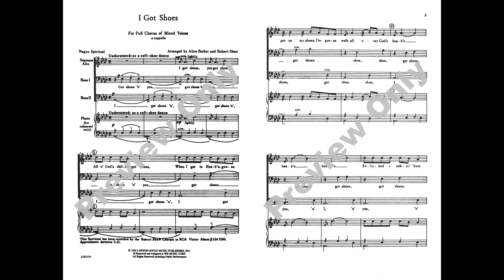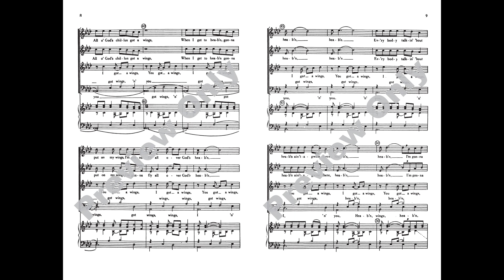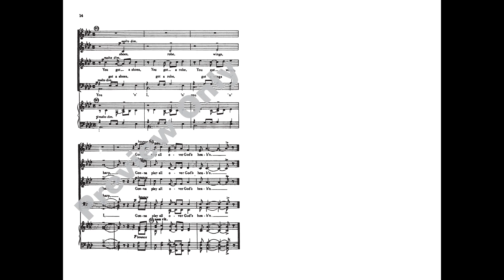I Got Shoes (SATB), arr. Robert Shaw and Alice Parker – Score & Sound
I Got Shoes
Arr. Robert Shaw and Alice Parker
Item : 00-LG51116
Voicing: SATB, a cappella
Lawson-Gould
Available: SATB, a cappella